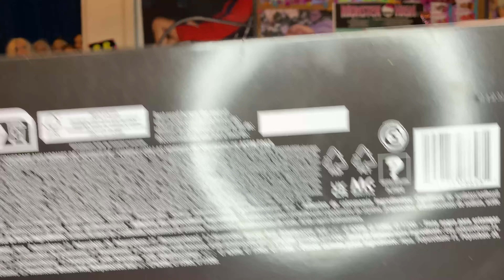Monster High Gore-Ganizer Draculaura Doll Review!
hey bbs!! i’m sooo hexcited ti finally get my fangs on the monster high g3 draculaura organizer set and doll!!